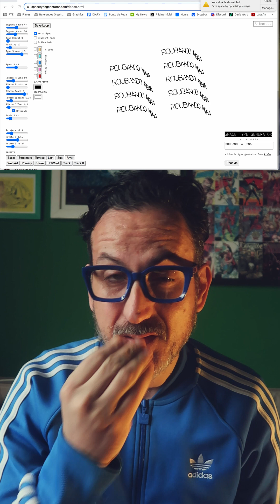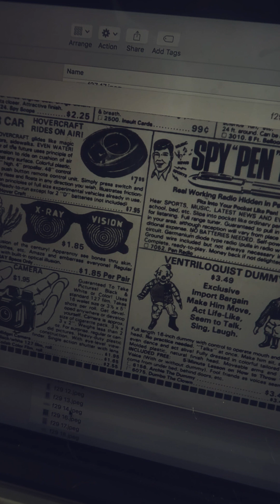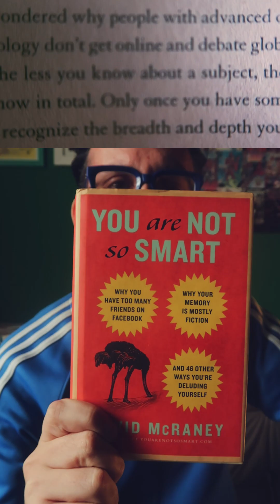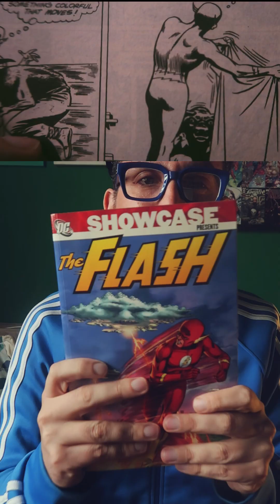Making Of do clipe de "Pá de Caos"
Dando sequência aos conteudinhos trago agora um pouco do processo criativo por trás do lyric video de "Pá De Caos", lançado na semana passada junto com o single.

Pensando aqui o que mais pode ser interessante de dissecar ou elaborar nesse formato agora que tô pegando gosto por palestrar pra câmera. 😅